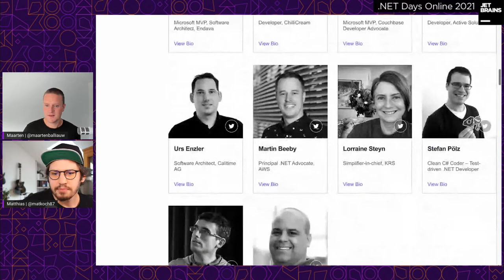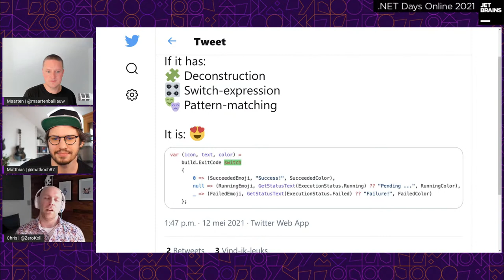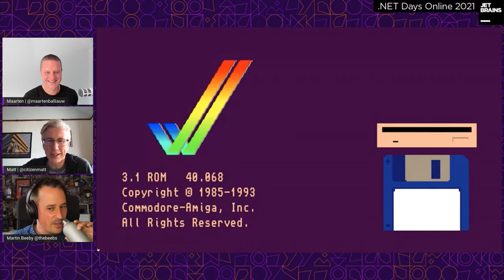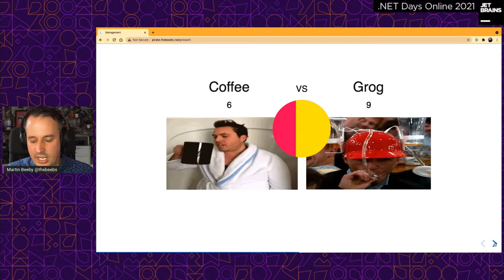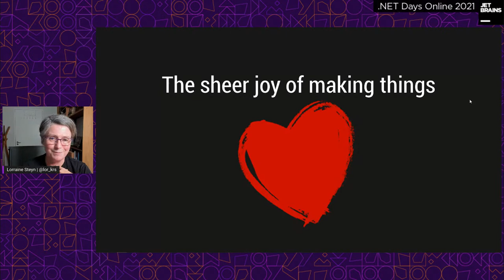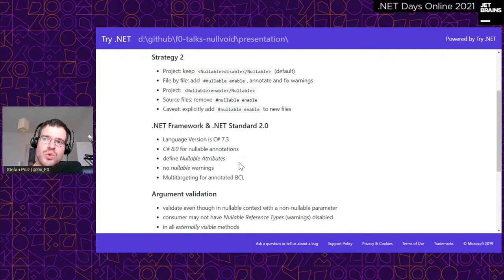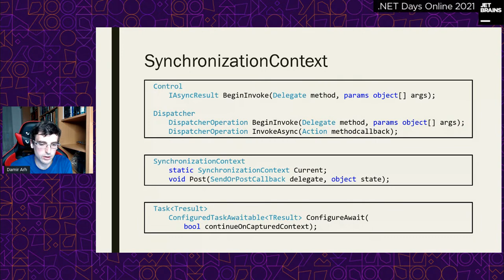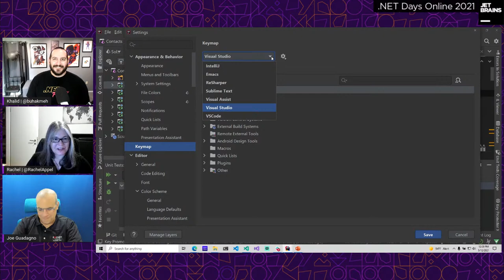.NET Days Online. Day 2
JetBrains .NET Day Online 2021 is a free virtual event where community speakers cover topics they are passionate about, ranging from deep technical dotnet content and speakers’ experiences with specific tools and technologies, to personal development.

Date: May 11–12, 2021, 13:00–22:00 CEST / 7:00 am–10:00 pm EDT

Agenda for May 12 (Day 2)

0:00 - Welcome!
13:31 - The Top 10 Best New Features in C# Version 6 to 9, by Chris Klug
1:28:53 - Why Every Day as a Developer Would Be Easier with F#, by Urs Enzler
2:44:49 - Containerize .NET Apps and deploy to Kubernetes, by Martin Beeby
4:00:48 - Legacy Refactoring, by Lorraine Steyn
5:15:45 - Null & Void – Everything About Nothing in .NET, by Stefan Pölz
6:29:24 - Best Practices for Using async and await, by Damir Arh
7:45:39 - Debugging Tips and Tricks with JetBrainsRider, by Joseph Guadagno